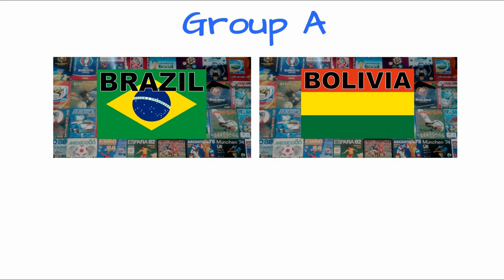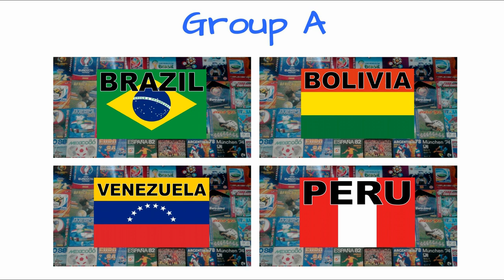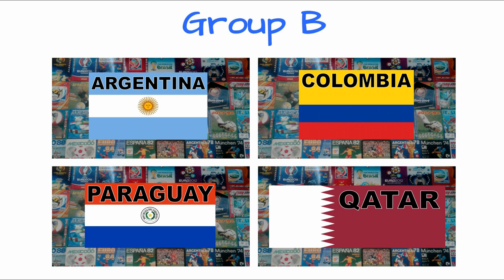Copa America 2019 - The groups in 3,600 dominoes (final draw results / resultados del sorteo final)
In this collaboration with DOMINELLA we show you the final draw results of the Copa America 2019 with the flags of all the 12 qualified countries made with dominoes.

En esta colaboración con DOMINELLA te mostramos los resultados del sorteo final de la Copa América 2019 con las banderas de todos los 12 países calificados con fichas de dominó.